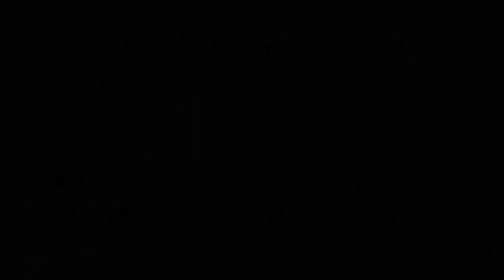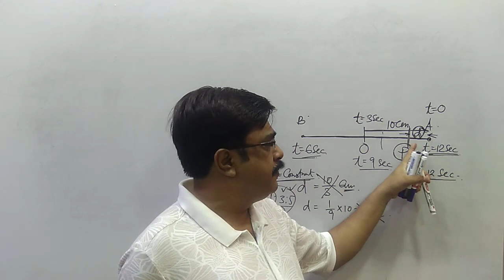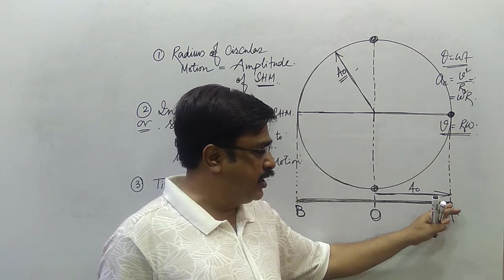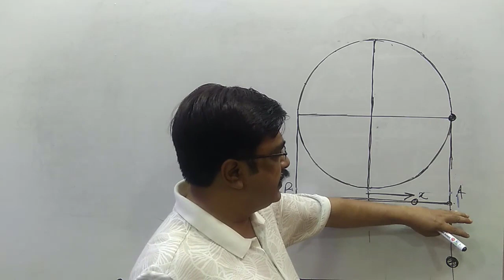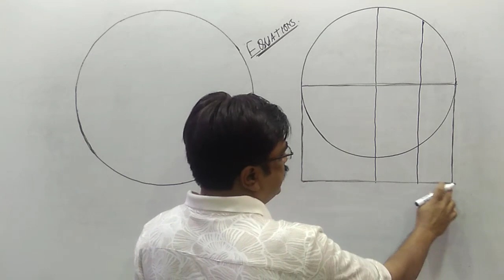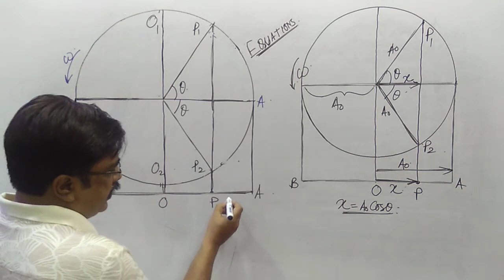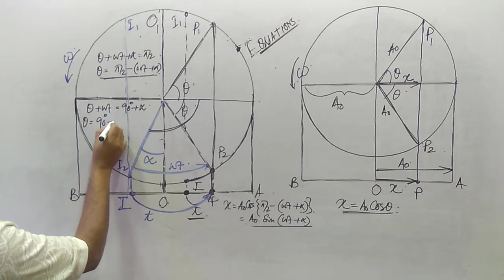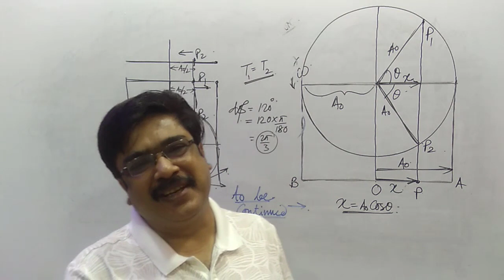PHYSICS || SIMPLE HARMONIC MOTION || CLASS-11|| REFERENCE CIRCLE || PHYSICS WITH T.K.CHAKRABORTY